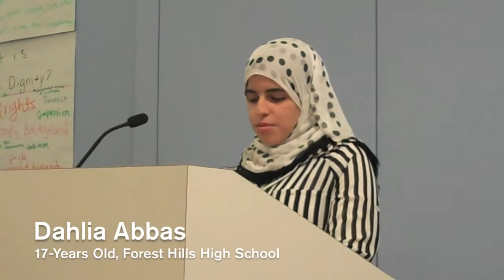Exploring Humanitarian Law Guest Lecture Series: All-Star Panel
Should there be rules on how combatants must behave in armed conflict? Why or why not? How should prisoners of war be treated?

These are just a few of the issues 13 New York City teens enrolled in the American Red Cross's month-long Exploring Humanitarian Law (EHL) program have been wrestling with this summer. This select group of high school students is learned to place the humanitarian emergencies occurring in countries around the world into the context of International Humanitarian Law (IHL) which culminated in this all-star panel to discuss all that they learned.